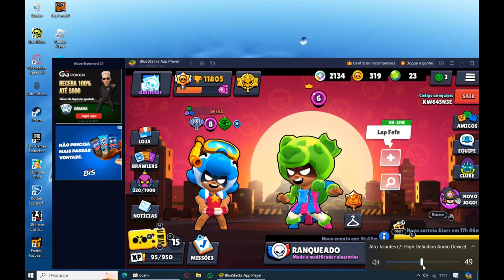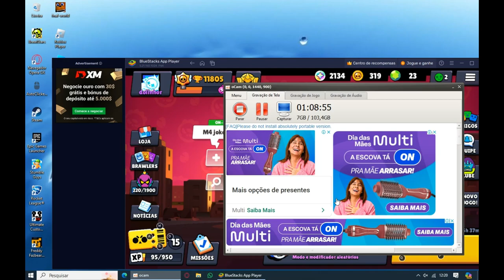tapa olho azul joga brawl stars video inteiro